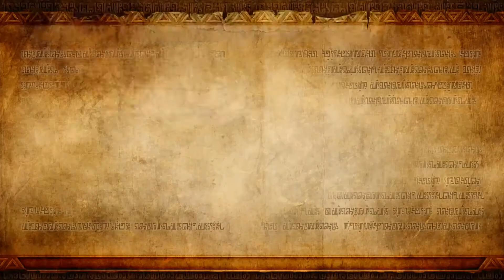Hyrule Warriors (Wii U) - Main Story - 10 The Shadow King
OK, dropping Majora's moon on Argorok was pretty cool.